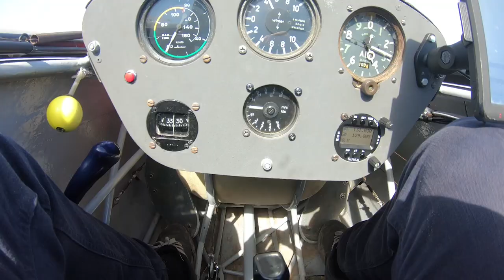Flying over the Cobblestones (Teaser Trailer 1) | Flight Of The Ewan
ALL FOOTAGE WAS RECORDED BEFORE COVID

Hello All you cool cats and kittens. This is the first trailer of a small project my friends and i are working on (flying over the cobblestones) where we explore all the wonderful (Affordable) Ways of flying. Gliding, Microlights and  other fun stuff!

Its essentially just a video of a bunch of mates having one hell of a time flying.